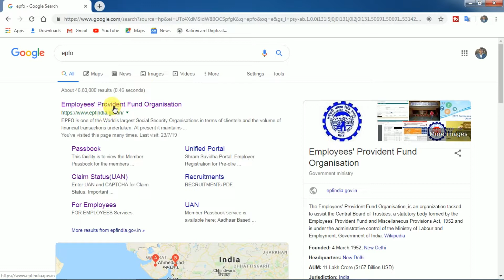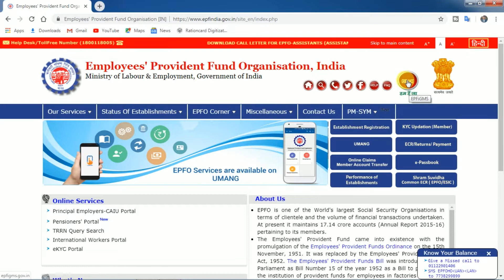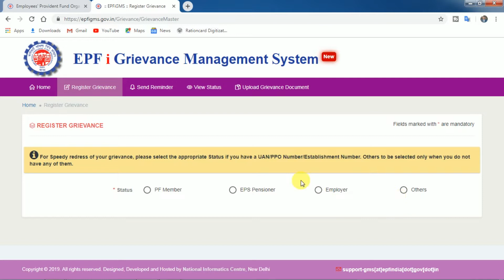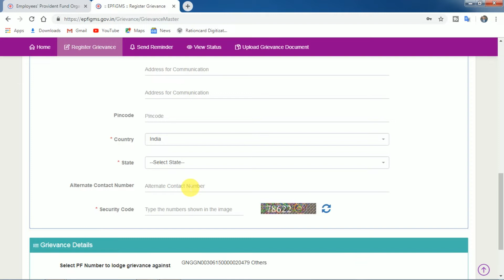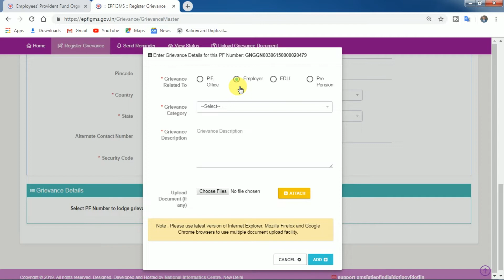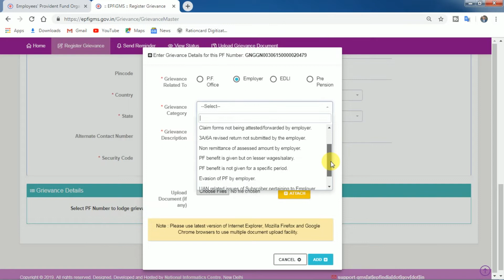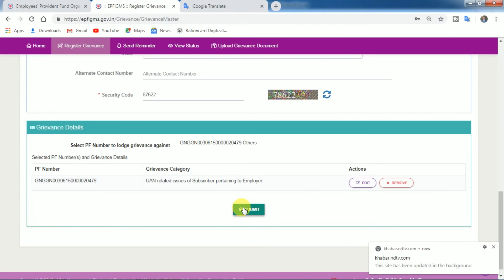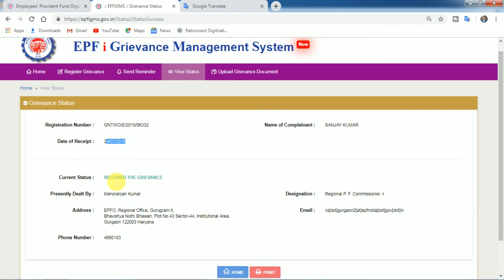How to register grievance epf | epf complaint process hindi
नमस्कार फ्रेंड्स आपका हार्दिक स्वागत व अभिनन्दन है आपके अपने YouTube चैनल Tech Career में, मैंने इस विडिओ में EPF के बारे में बतलाया है, UAN/EPF के किसी भी समस्या के लिए ऑनलाइन शिकायत करें ? जानना चाहते हैं, तो ये वीडियो आप के लिए ही है कृपया आप इसे एक बार जरूर देखे इससे आपको इस वीडियो से काफी हेल्प मिलेगा थैंक्स…
यदि आप इससे रिलेटेड और विडिओ देखना चाहते हैं तो निचे दिए गये लिंक को ओपन करें...
How to upload photo on UAN  Set photo on uan  Upload your photo in pf by mobile